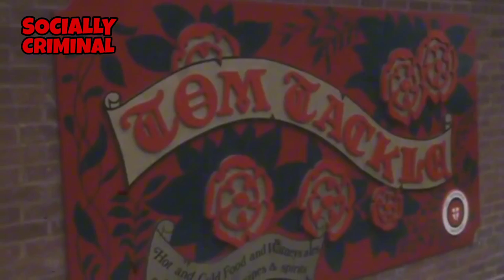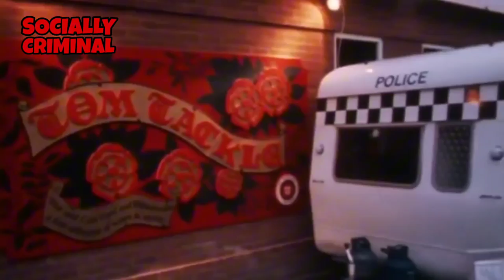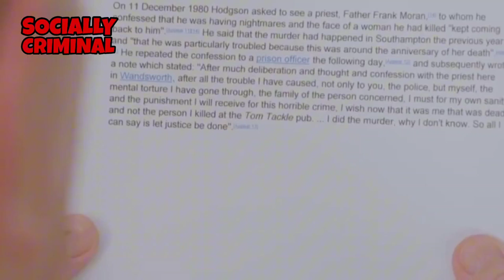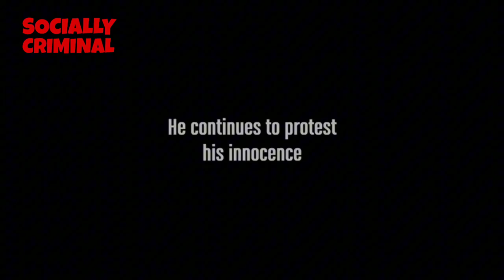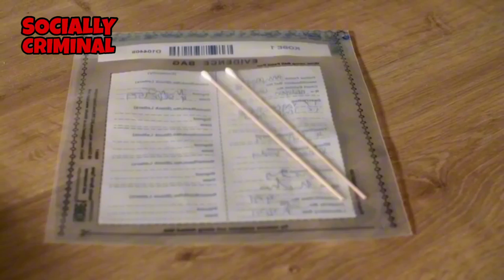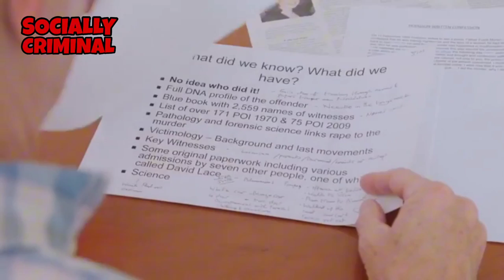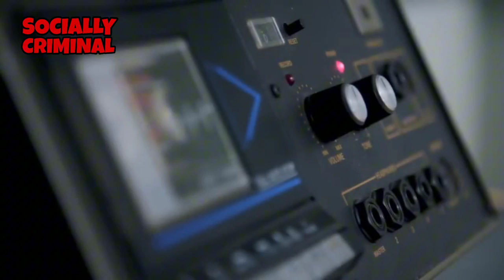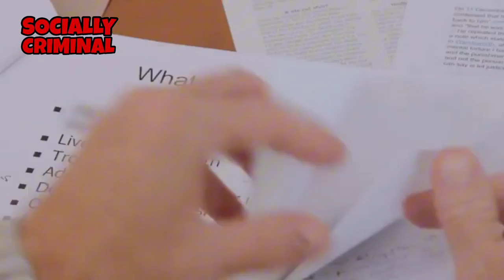Beyond the grave : The Murder of Teresa de Simone [2024] Murder Documentary UK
In 1979, 22-year-old Teresa de Simone is found murdered in the back of her car. Sean Hodgson is found guilty and sentenced to life but hopes that new DNA technology will clear his name